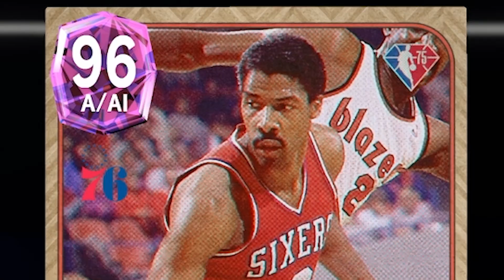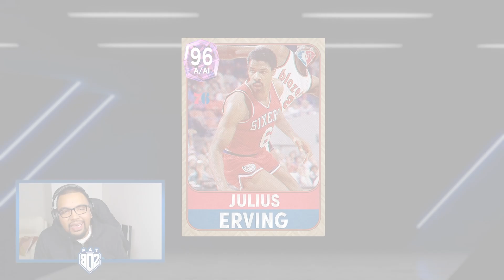DOCTOR J. EST LE MEILLEUR ARRIERE DU JEU - PINK DIAMOND JULIUS ERVING GAMEPLAY NBA2K22 MYTEAM